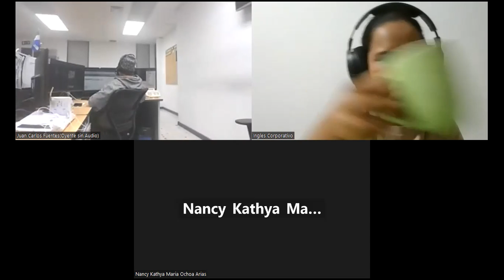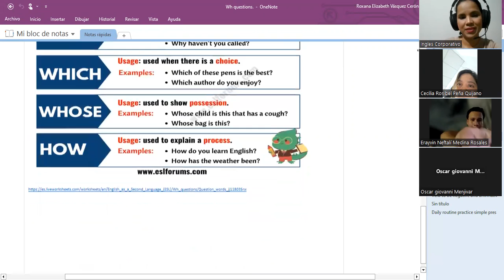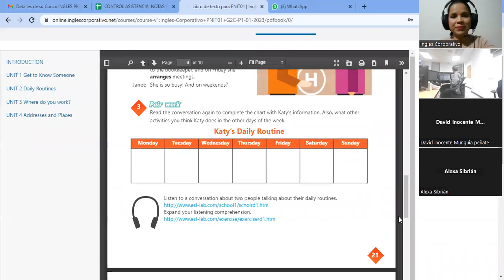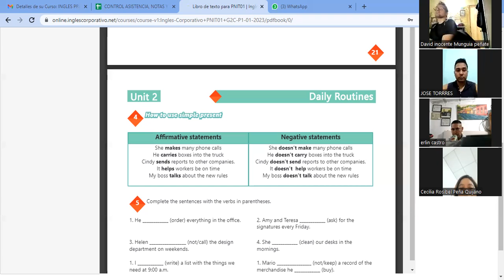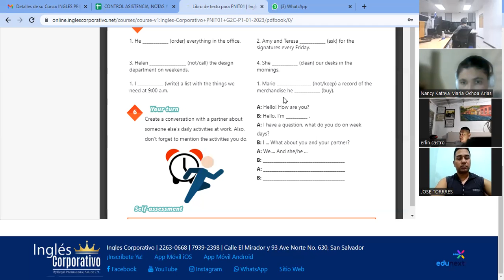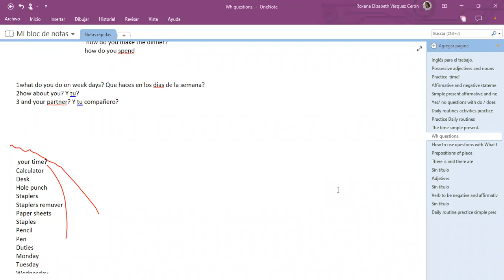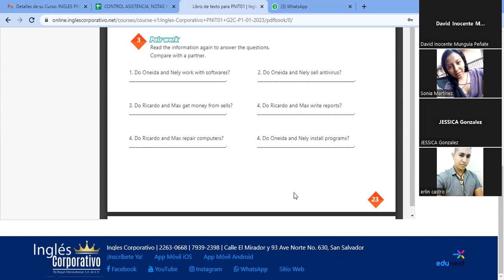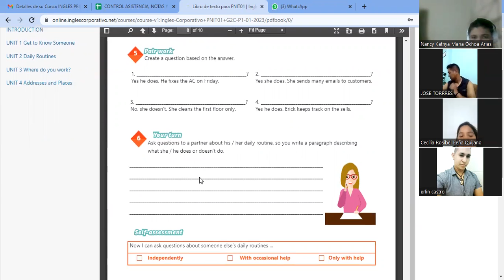SESION12-09-02-2023-29750-8048-0001/2023-vasquez-How to use simple present information questions.